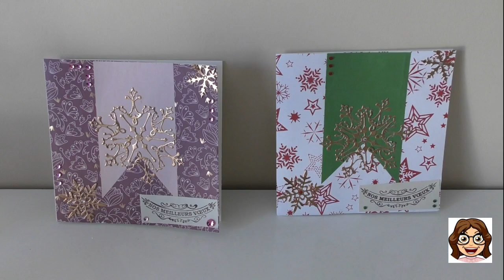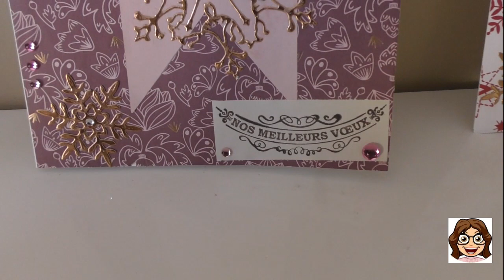DIY Carte de Voeux 2020 #2